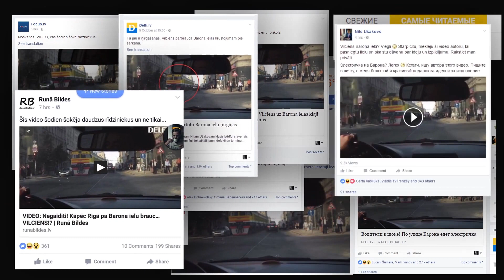Barona train VFX breakdown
3D - Dmitri Maslakov, Ian Petrov | bluelake.lv
Camera - Toms Zarāns, Hārdijs Cibuļskis | byftp.lv